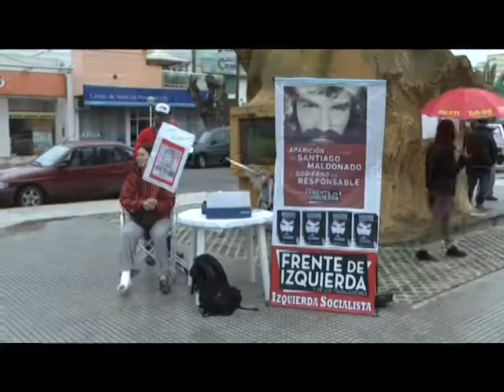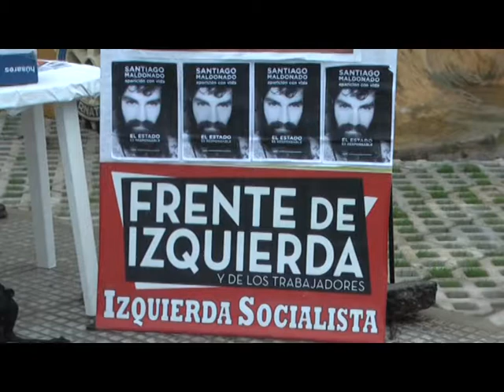DESAPARICION DE MALDONADO 2 MESES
EL FRENTE DE IZQUIERDA REALIZO ENCUENTRO EN EL MONUMENTO MDA
ENTREVISTA: MIGUEL ARENA – FRENTE DE IZQUIERDA LA COSTA